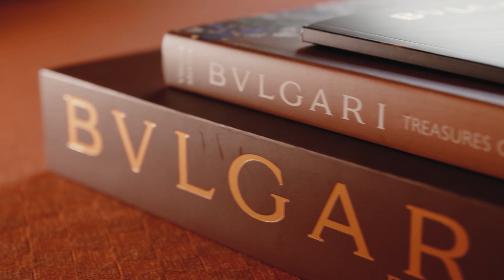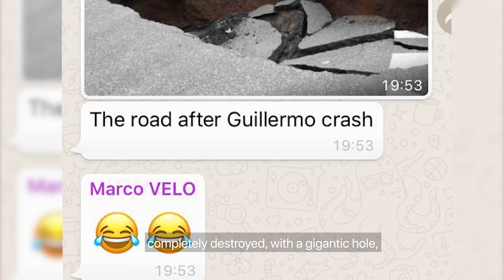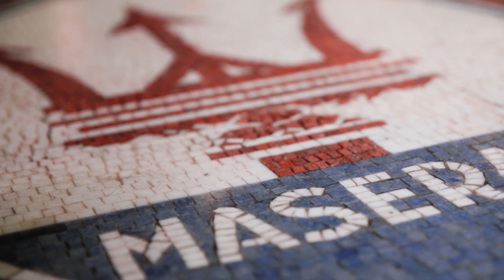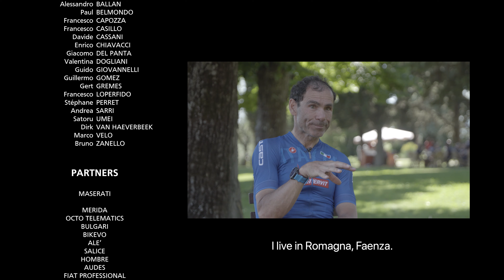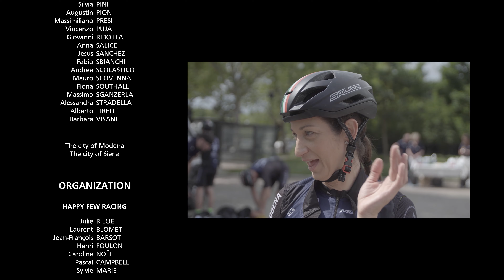Paris-Modena tour - 6th edition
25 courageous cyclists, 5 mesmerizing pit-stops, 1 euro for each km cycled from Paris to Modena by each participant to support charity. An adventure alongside the Maserati Levante, Ghibli and Quattroporte.

These were the best moments of the ParisModena19, relive them with us.